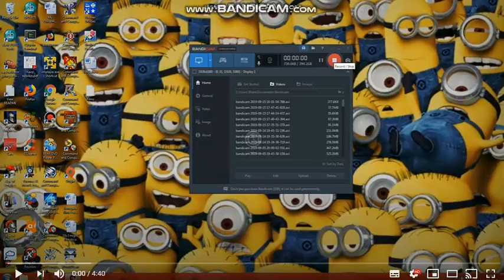Opening To Tarzan 2 2005 UK DVD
1. Language Selection
2. Warning Screen
3. Walt Disney Home Entertainment Logo
4. Tarzan Special Edition Preview
5. Disney DVD Logo
6. Walt Disney Pictures Logo (Tarzan 2 Variant)